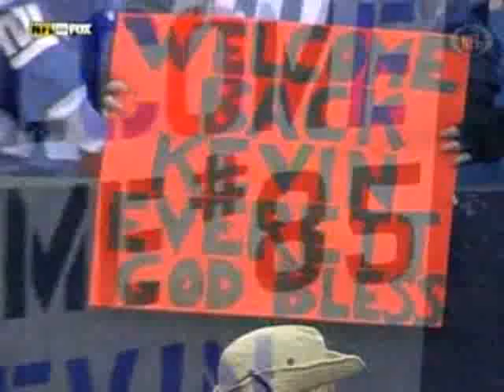Giants vs Bills 2007 Week 16